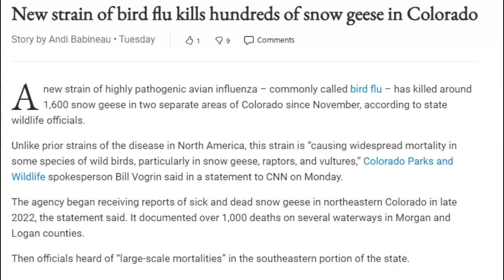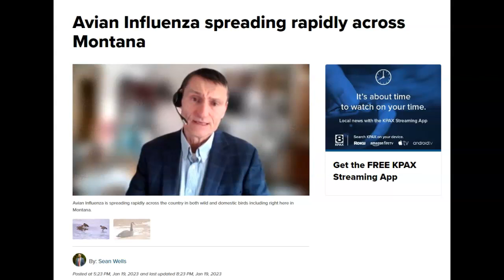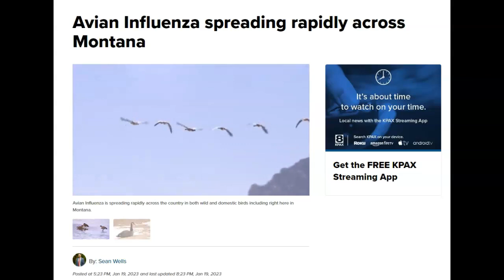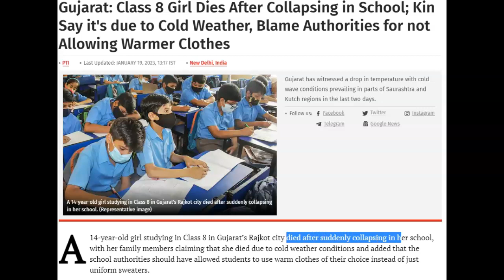Bird Flu+ | Infected Grizzly's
Jan 17th to 19th reports on Bird Flu and sudden deaths happening.